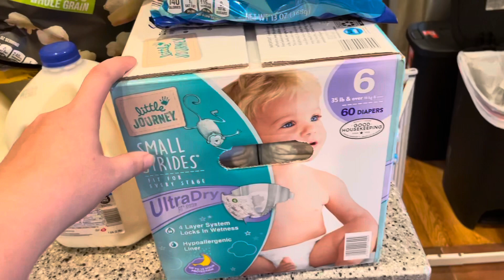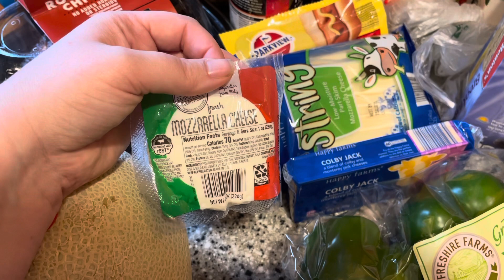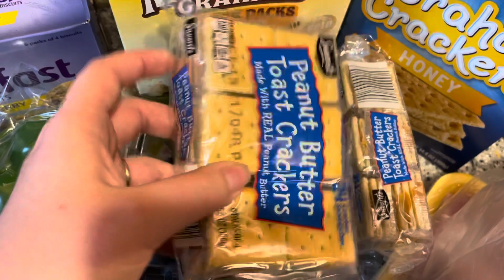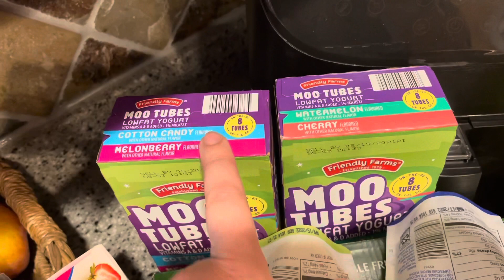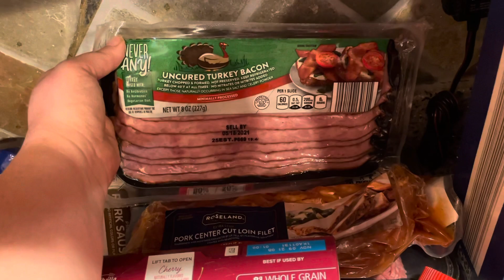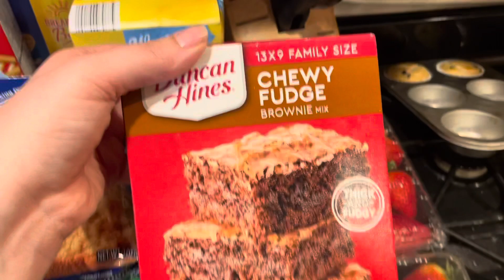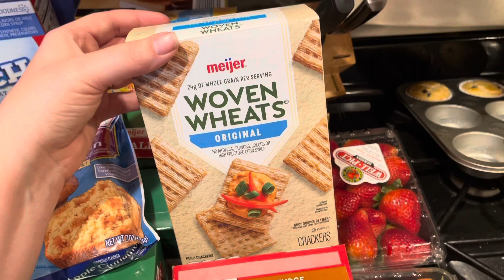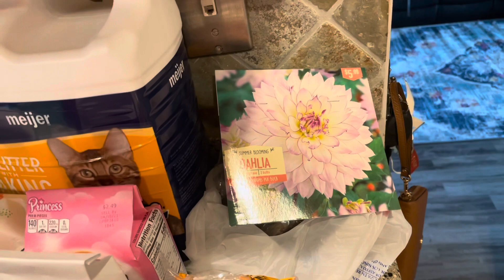LARGE $195 WEEKLY GROCERY HAUL & MEAL PLAN // ALDI & MEIJER HAUL // FAMILY OF 4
Hi friends!

Here’s my grocery haul for the week - enjoy!